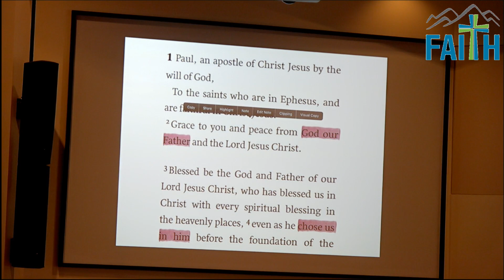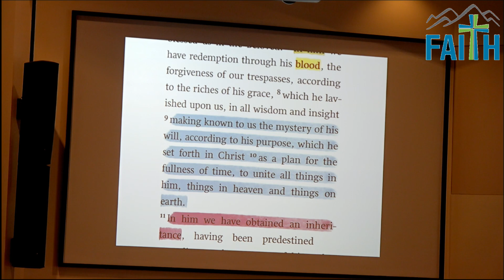COMMUNITY | We Are Chosen | Pastor Bob Sundquist | 10 13 19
3505 S. Town Center Dr